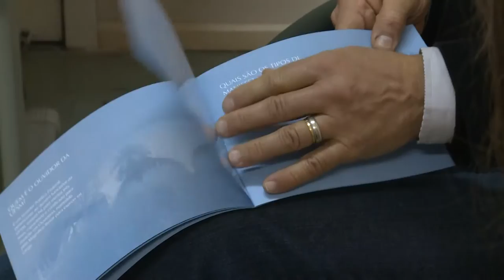TV Campus Entrevista - Ouvidoria da UFSM - Cartilha orienta sobre denúncias, críticas e sugestões